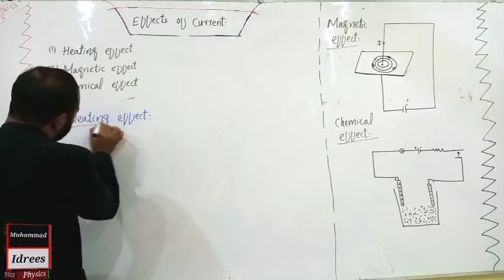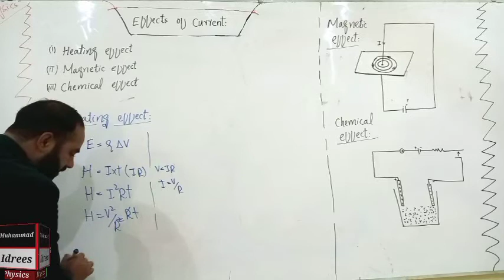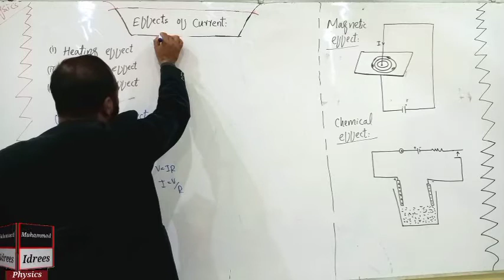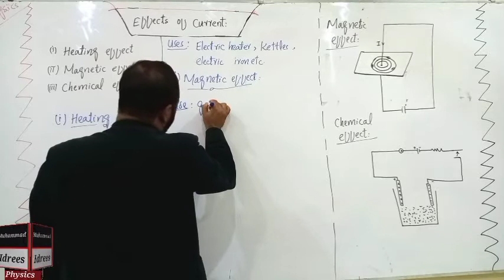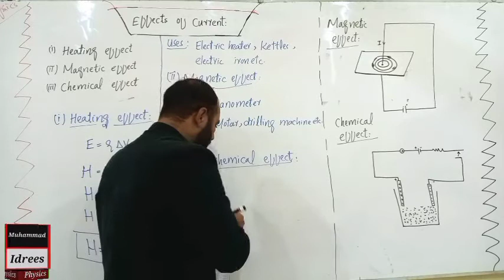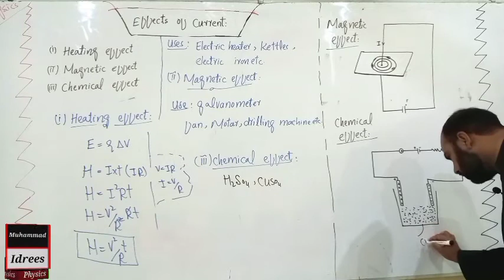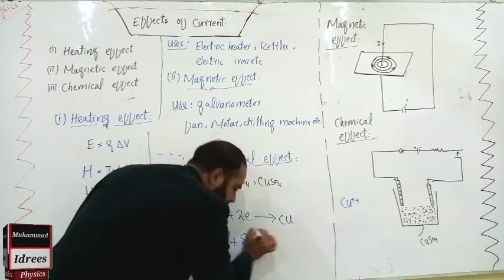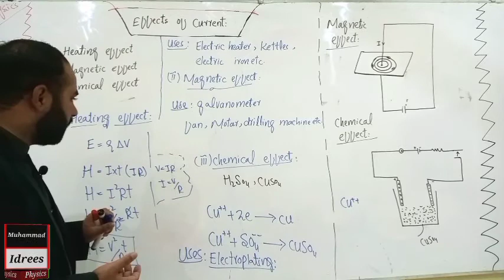Effects of Current |Class 12|Physics|Chapter 13| Current and Electricity.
This channel provides high quality lectures of physics from class 9th to master level. Stand with us for the batterment of nation.
Introduction                             00:00
Heating effect of current       04:01
Magnetic effect of current     06:25
Chemical effect of current      11:33